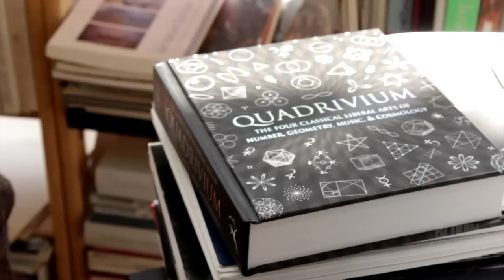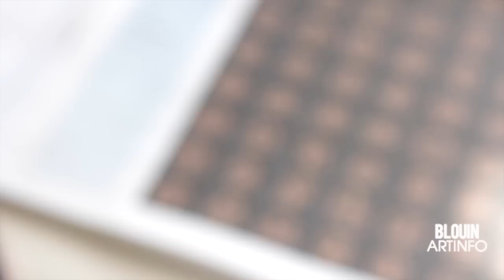Dorothea Rockburne and her Equation for Art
It was Dorothea Rockburne’s mathematics-inspired paintings that put her in the forefront of the art world and the feminist art movement.